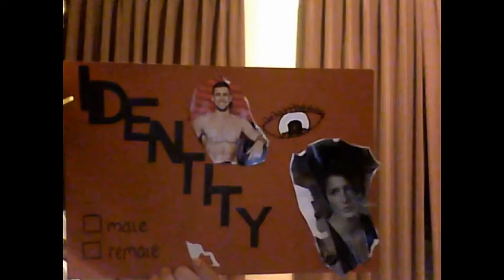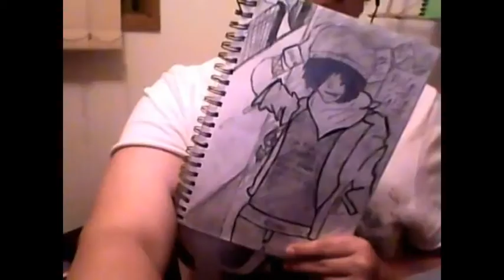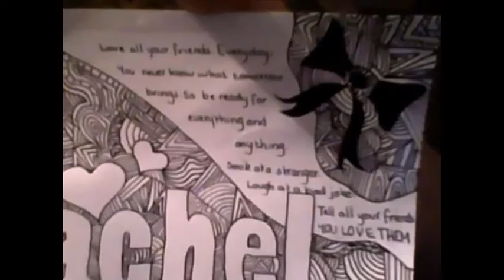Blake's Art Pieces!! 2011 -2012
Just a little collection of some of my art work!